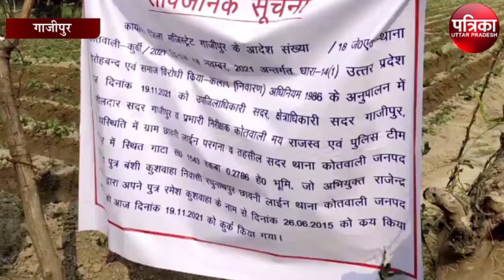शिक्षा माफिया की 6 करोड़ 96 लाख की जमीन कुर्क, प्रशासन ने कहा...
गाजीपुर में जिला प्रशासन और पुलिस प्रशासन की मौजूदगी में शिक्षा माफिया की 6 करोड़ 96 लाख के कीमत की जमीन के खिलाफ कुर्की की कार्रवाई की है। शिक्षा माफिया राजेन्द्र कुशवाह पर गैंग बनाकर नकल कराने और पेपर आउट कराने के आरोप में जिला प्रशासन द्वारा कुर्की की कार्रवाई की गई है। शिक्षा माफिया राजेंद्र कुशवहा पर गैंगेस्टर एक्ट की धारा 14 (1) के तहत कुर्क की कार्रवाई की गई है।